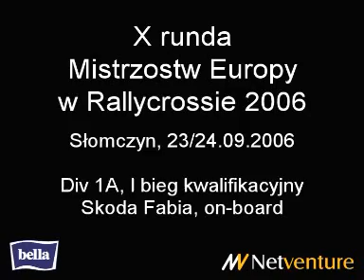X round of ERC 2006, Poland, Div 1A, Heat 1 (Nowak onboard)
X round of European Rallycross Championship, Slomczyn, Poland, 23/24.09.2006, Div 1A, Heat 1, Tomasz Nowak, Skoda Fabia, onboard